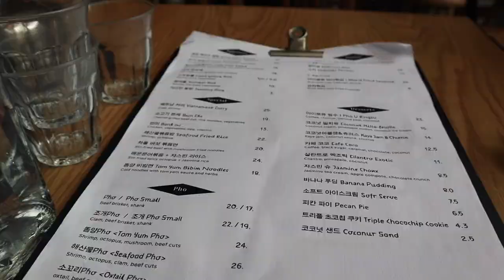Feeling the pressure of Korean beauty standards (ft. Sis) | Seoul Diaries